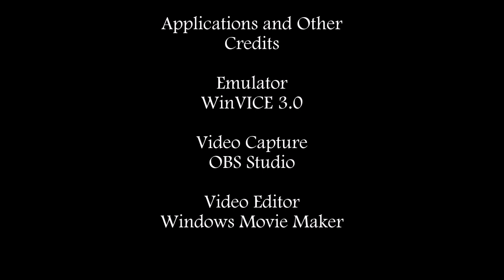WASTELAND Playthrough: Part 12 (C-64)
A fair bit of the video is about cleaning up my party's inventory, but there is still plenty to see in Needles.